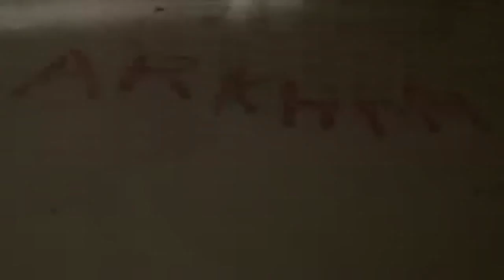Блоги Джокера - Связанный Аркхама (2)